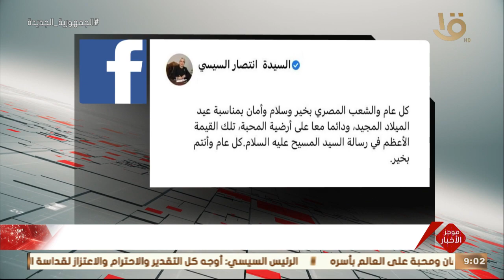موجز التاسعة.. الرئيس السيسي: أدعو الله أن يكون هذا العام عام سلام وخير وأمن وأمان